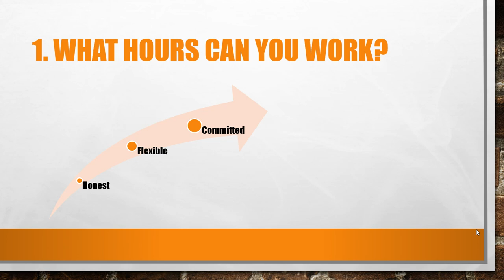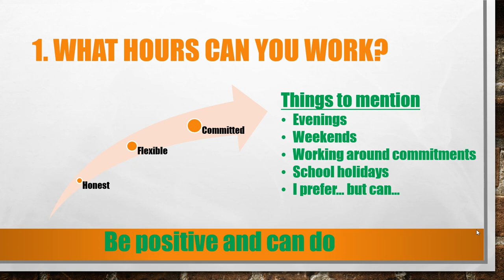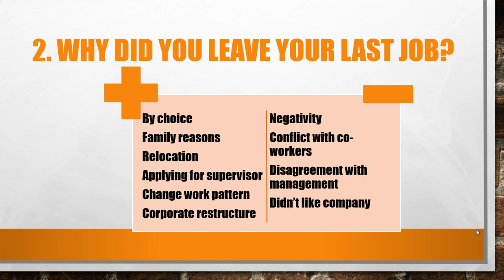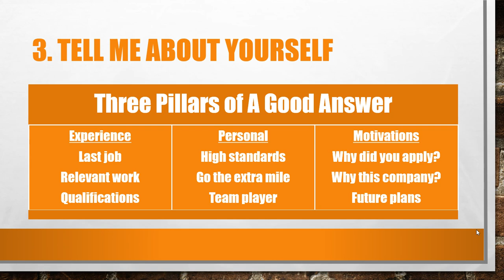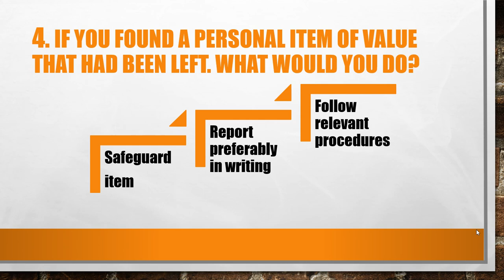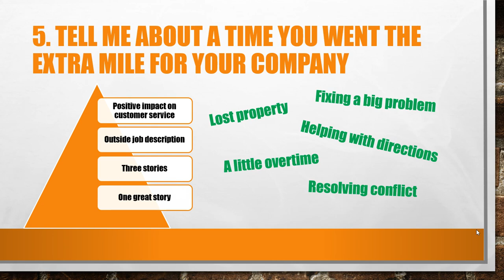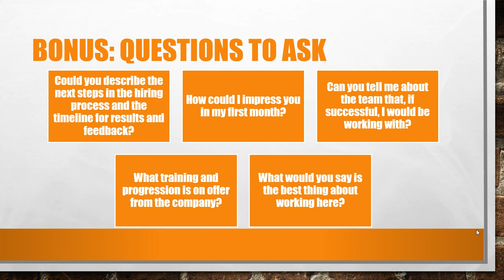Top 5 Cleaner Interview Questions and Answers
In this video I will teach you how to ace any interview for a cleaning job. This video will show you how to answer the most common questions that are asked of cleaners in interviews. The questions and answers in this video would be relevant to domestic and commercial cleaners, school cleaners, cleaners in hospitality and cleaning supervisors.